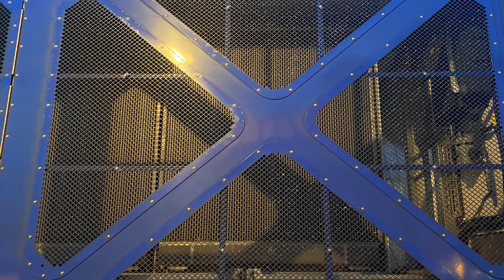Final action of 2022 Railfanning Encinitas 12/27/22 feat. NCTD 2306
Me and my Friend Cooper decided to Railfan Encinitas Station we also ran into &
@djmasterty2309 for My final Train action of 2022,
It has been a great year.